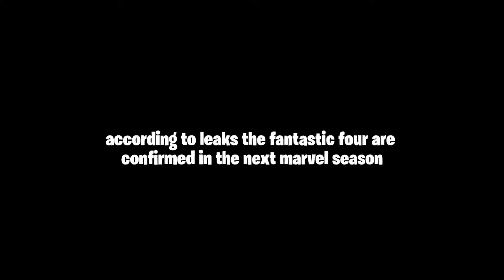Fortnite Chapter 5 Season 4 Fantastic Four Skins Leaked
CODE: ZJUANJL